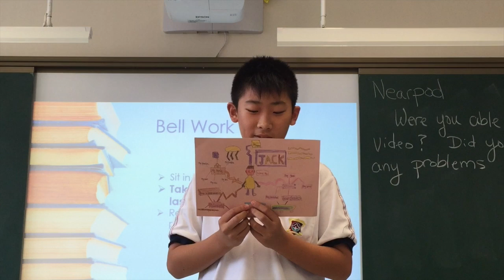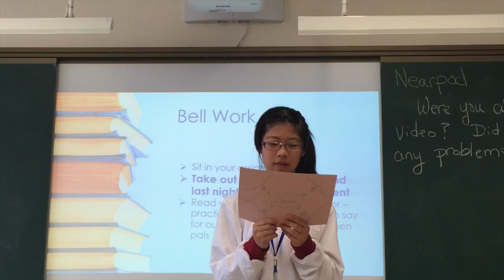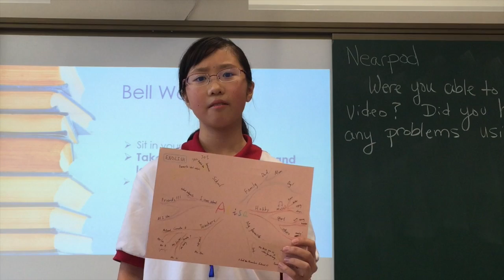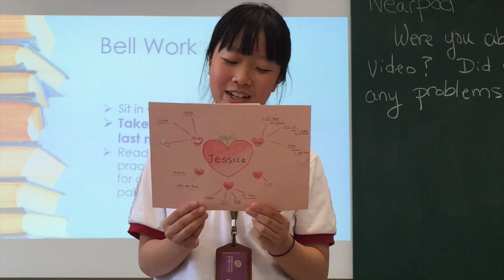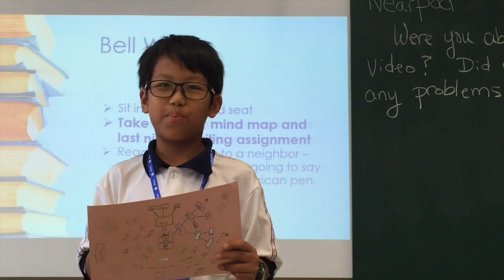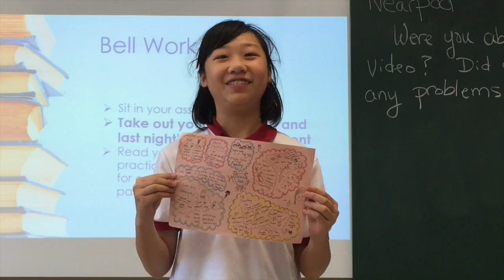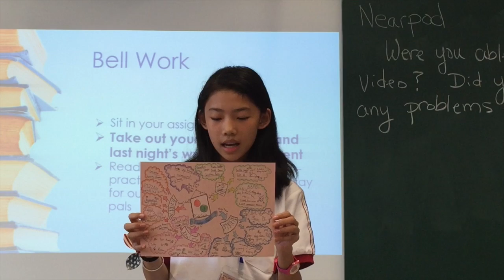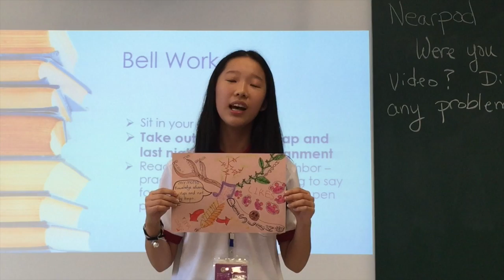7th Grade Group A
Mind Maps 7th Grade Kang Chiao Intertnational School